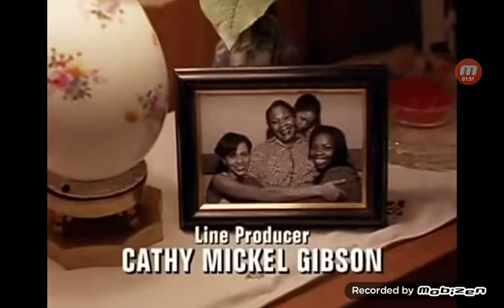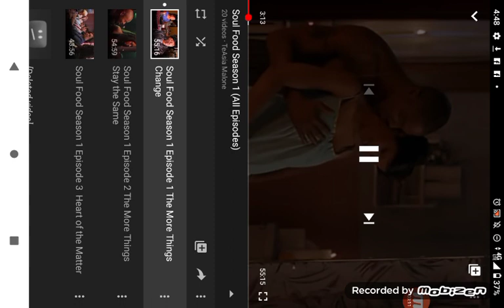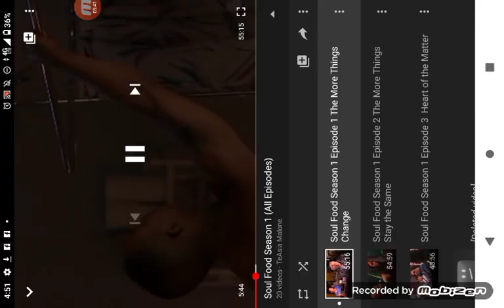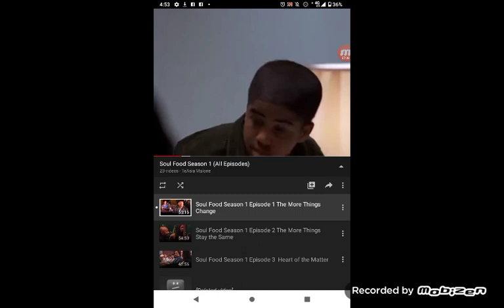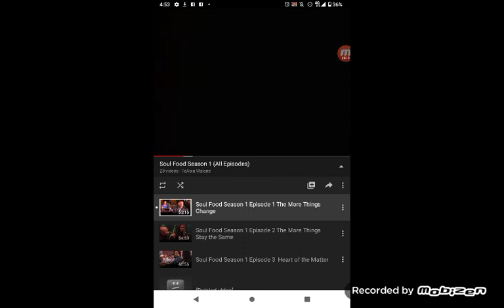April 16, 2021